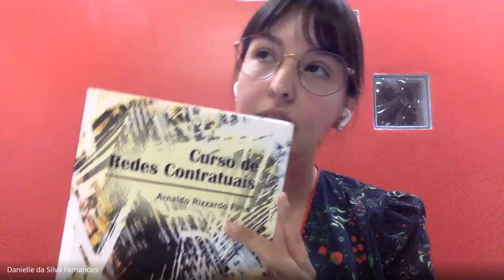#01 | O trabalho nas plataformas de prestação de serviço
Prezados alunos!
Para obter o certificado, é necessário, primeiramente, que você esteja inscrito(a) no curso. Se não ainda está inscrito(a), acesse o link a seguir Realizada esta etapa, acesse o Portal do Aluno e vá até o campo “Meus Certificados”. Após isso, responda o questionário do curso em questão e o certificado é gerado automaticamente. Lá no site, você também encontra os materiais da aula.

Promoção: Núcleo Temático: Direito Digital - Coordenadora:  Juliana Abrusio Florêncio
Docentes: Arnaldo Rizzardo Filho, Christiane Engelmann Baladão, Sandy Danielle da Silva Fernandes e João Lucas Dambrosi Uster.

Conteúdo Programático

Tipologia e base conceitual: Teoria dos Custos de Transação, Contratos Híbridos e Contratos Relacionais. Sociologia e filosofia dos negócios em rede. Critérios de caracterização: coordenação, cooperação e coletivismo (os 3 C). Função social do contrato, a probidade e a boa-fé, a proteção dos aderentes e a interpretação dos negócios em rede.